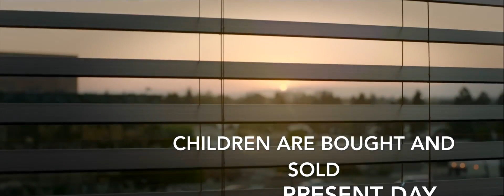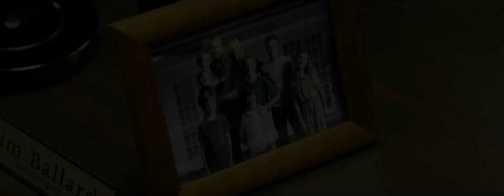Sound Of Freedom - Official Trailer